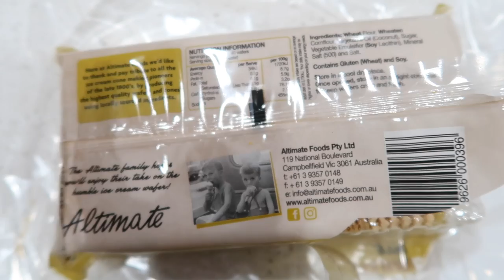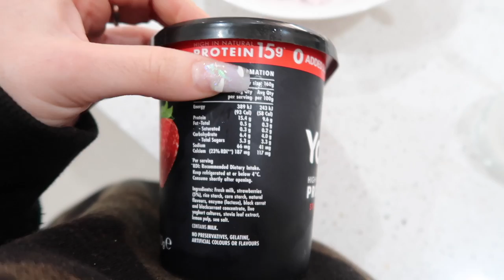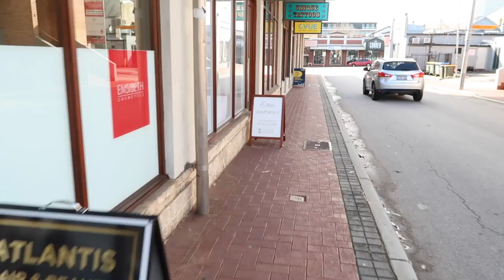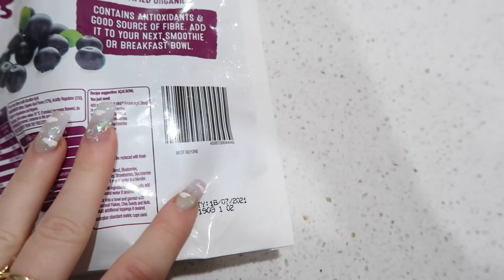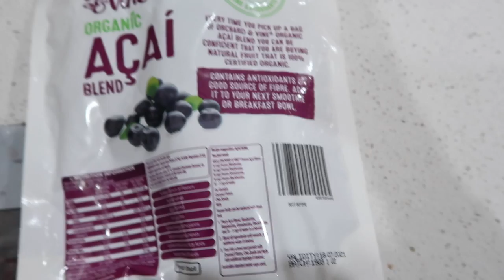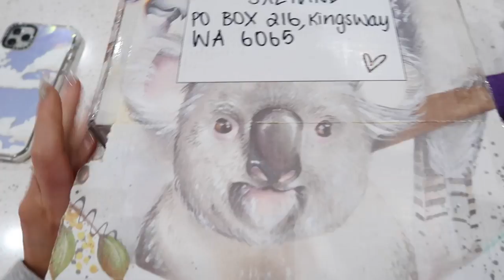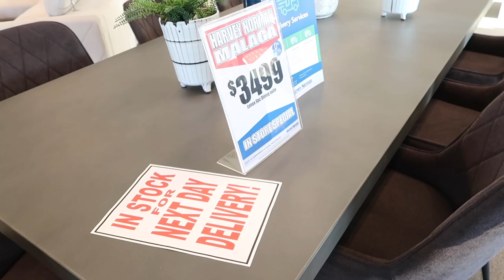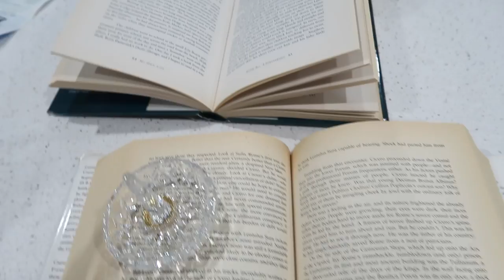WEEKLY VLOG 🎬 PERIOD/ PILL UPDATE 🥴 FIRST TIME NEEDLING 😱 STILL TEST DRIVING LOL 😆🚗 JAZ HAND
☁️ YoPro Strawberry Yohurt
☁️ Keto Granola- @eatwithlovewithsamira
☁️ Neon Sign - Custom Neon
☁️ Kmart Vinyl
☁️ Hair Dryer brush
☁️ Pilates - @breathepilatesperth
☁️ Facial - @erinaesthetics
☁️ Isle of Paradise Tanning Drops & Water - Mecca
☁️ Glasses - Celine
☁️ Water Bottle - Muve (Code: Jaz10)
☁️ Pink Saski Cropped Jumper
☁️ Açai - Aldi
☁️ Linen: Adair’s
☁️ Room Spray; Blossom By Ash

⭐︎ Face It (Derma Roller) (Code: Jaz10)
⭐︎ Seasun Australia (Rose Quartz Roller) (Code: Jaz10)
⭐︎ Before You Speak Coffee (Jaz10)

Jasmine Hand
Kingsway
Perth 6065
WA 🦋☁️